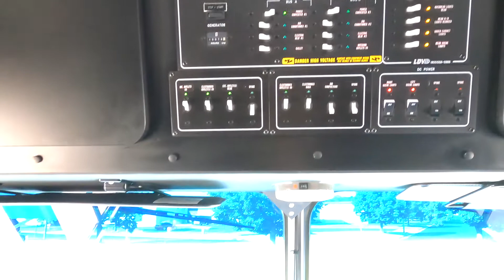Oakland Police Department (CA) Mobile Command Centers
The Oakland Police Department recently took delivery of these two new mobile command centers. These command vehicles are built on Ford F59 chassis and feature exterior monitor compartments, front conference rooms, rear work areas, galley kitchen, 15kW generators, and so much more! Take a walk through these impressive mobile command centers now!